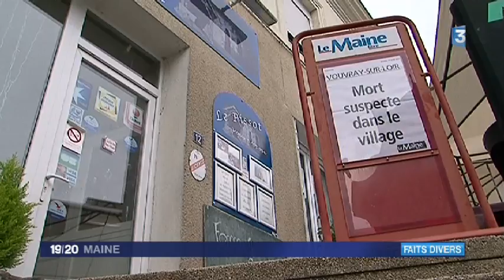Macabre découverte à Vouvray sur Loir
Découverte macabre à Vouvray sur Loir. Le corps ensanglanté d'un retraité a été retrouvé dans sa maison, ce lundi. Suicide ou meurtre, les enquêteurs
n'excluent aucune hypothèse